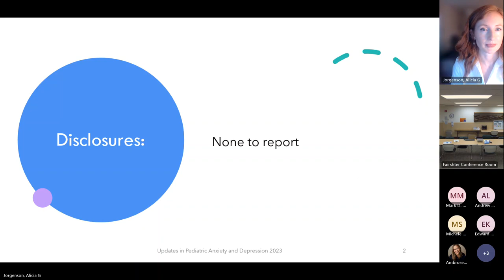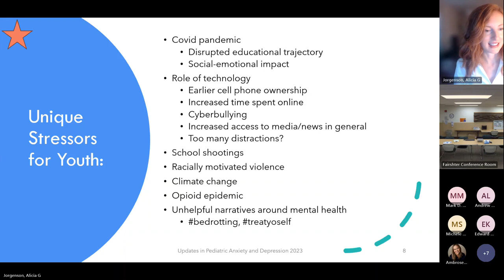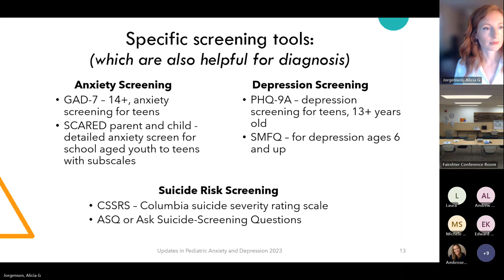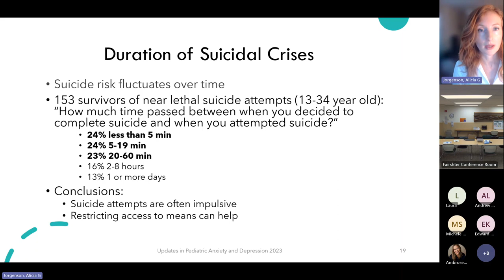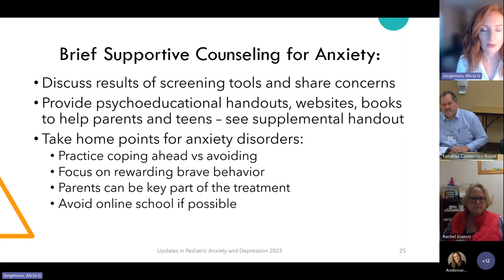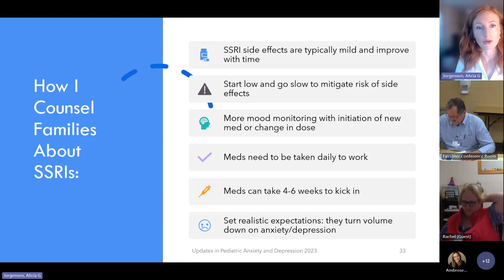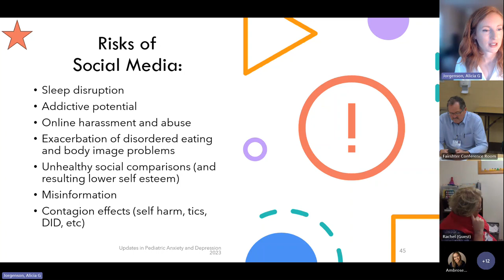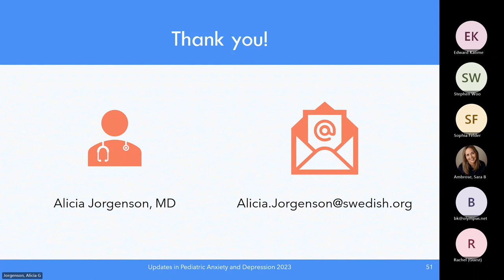Peninsula CME Dr. Alicia Jorgenson Update on Adolescent Anxiety and Depression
Dr. Alicia Jorgenson with an update on Adolescent Anxiety and Depression for Primary Care physicians.